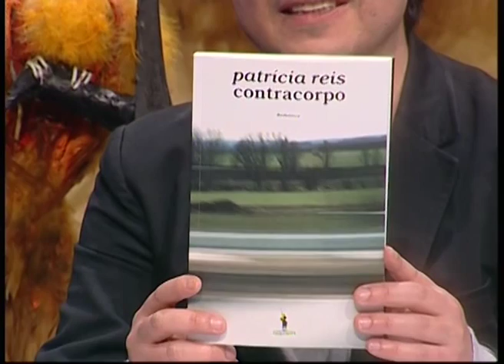Ep 41 - Dra Teresa Paiva e Patricia Reis